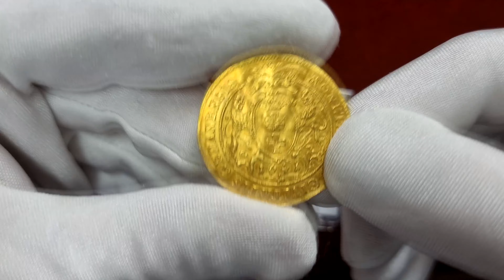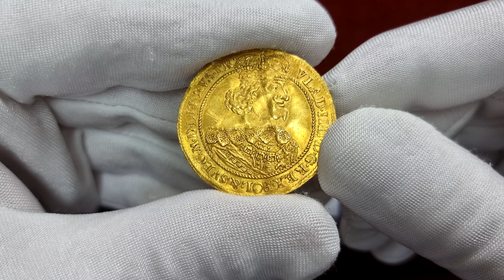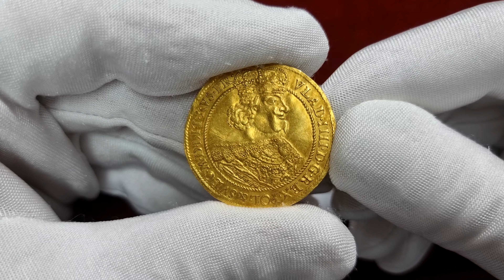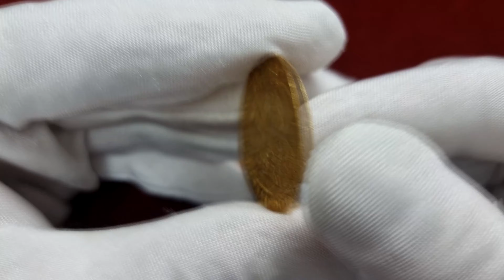Tylko DWA egzemplarze na świecie | Władysław IV Waza. Szerokie - obiegowe 2 dukaty 1641, Gdańsk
Mamy przyjemność oferować na letniej Aukcji 34 drugi znany egzemplarz na świecie monety wagi dwóch dukatów wybitych w gdańsku. Moneta pochodzi z Aukcji z 1986 roku, czyli na rynku aukcyjnym ostatni raz wystąpiła ponad 35 lat temu.

Jeden z dwóch egzemplarz znanych egzemplarz. Marzenie każdego kolekcjonera monet złotych i Polski królewskiej. Na drugą okazję do uzupełnienia kolekcji o tak rzadki numizmat możemy czekać następne 30 lat - komentuje Michał Niemczyk

Mennica Gdańska w latach 1640 i 1641 wykorzystała stemple półtalarów do bicia monet złotych. W 1641 roku, stemplami półtalarów wybito wielodukatówki o nominałach 2, 3 i 4 dukaty. Rada miasta nie zdecydowała się na bicie donatyw, ta seria wielodukatówek miała być monetą obiegową, miała służyć celom handlu międzynarodowego. W 1642 roku z mennicy w Gdańsku wyszła kolejna seria wieloduktów. Dopiero w 1645 roku ponownie powrócono do bicia donatyw w Gdańsku. Po raz pierwszy dwudukat pojawił się w 1858 roku, w kolekcji J. Mathego w Gdańska.

Moneta jest znana jedynie w zbiorach Muzeum Zamku w Warszawie. Dwudukata z 1641 roku, nie posiadał E. H. Czapski w Krakowie. Nie był notowany także w wielkich zbiorach A. Potockiego i K. Sobańskiego.

Ogromna rzadkość i jedyna szansa do uzupełnienia kolekcji o taki egzemplarz. Polecamy!

Miłego dnia